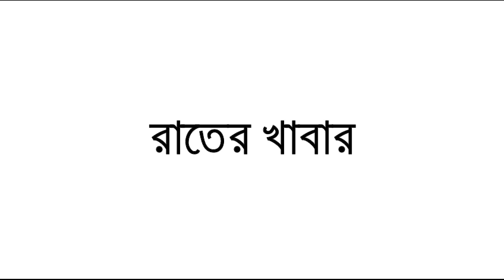ডিসেম্বর মাসের ওয়েট লস চ্যালেঞ্জ💕মাসে ৭/৮ কেজি ওজন কমবে চ্যালেঞ্জ💕JK lifestyle/কিটো ডায়েট